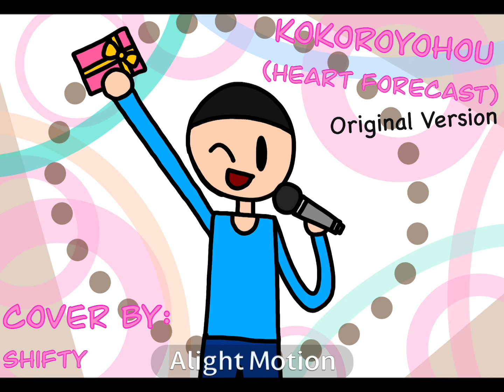Kokoroyohou (Heart Forecast) Cover [Original Version] By Shifty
After consideration, I’m deciding to make this public. Even tho I don’t like how I sound, other people say it’s fine.

Note: I’m gonna do a cover for the MMJ version in the future.